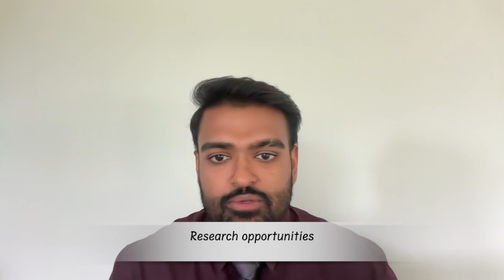LECOM | Choosing the BEST Podiatry School FOR YOU!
Exploring the Podiatric Medical Schools!

Most prospective students ask us similar questions regarding specific podiatric medical schools! To make your lives easier, so that you aren’t searching endlessly for answers, we have put together a YouTube series involving students from each of the podiatric medical schools answering your most commonly asked questions. We are grateful for all the students who were able to come together for this incredible project, and make this possible for all of you!

Brij, a student from the inaugural class at LECOM, will kindly be sharing all the information you will need to know when considering applying to LECOM (Lake Eerie College of Osteopathic Medicine School of Podiatric Medicine)!

👣We are two 3rd-year podiatric residents in the U.S. who provide insight on how to dominate your pre-podiatry life and the journey onwards through podiatric medicalschool​​​​.